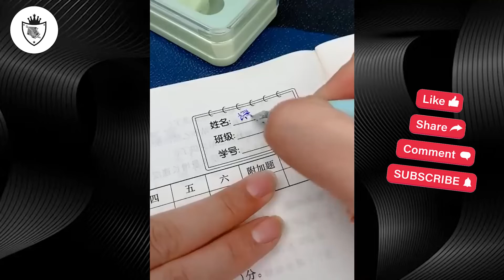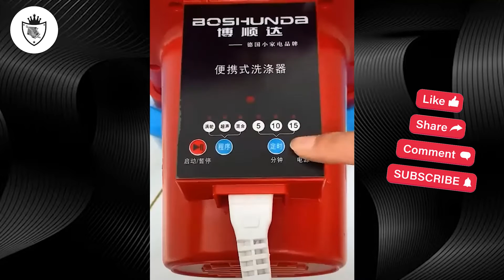Top Trendy Home Gadgets 🔥 | The Trendy Product 😉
★ Top Trendy Home Gadgets 🔥 | The Trendy Product 😉. These is the Coolest Smart Home Gadgets, you'll find a lot of Top Trendy Home Gadgets out there that can be more helpful for you in the home, In today’s video, we’ll be going over a lot of  Coolest Smart Home Gadgets You'll Love and also you can actually buy now on Amazon or from any market because these is a popular Top Trendy Home Gadgets. These Coolest Smart Home Gadgets are a products of ingenuity and facilitate you in ways you could never imagine. There’s one tool of these Coolest Smart Home Gadgets that allows you to make a lot of things so it will be more and more helpful for you. However, the coolest gadget’s the one that’s can make a lot of things. So sit back and make sure to watch this Top Trendy Home Gadgets till the end because You'll Love 🔥.

★  Your opinion of the product and your satisfaction with it is the most important thing to us💖.

★ Please 🙏 Don't Forget To :
  ● Shear🔗 this Video to reach 100,000 views 🔥 .

★ 🙏 I hope you like our all videos 💖

★  MUSIC 🎵